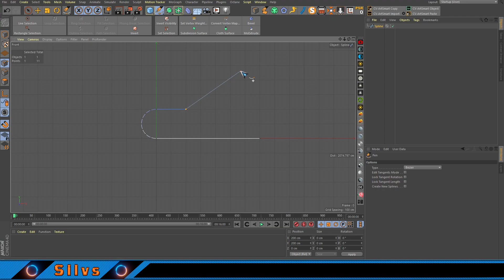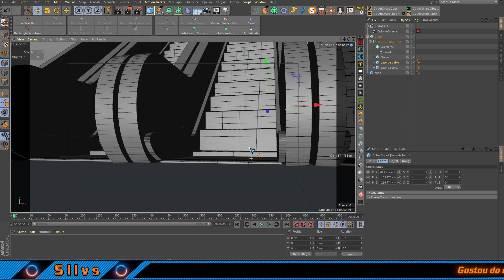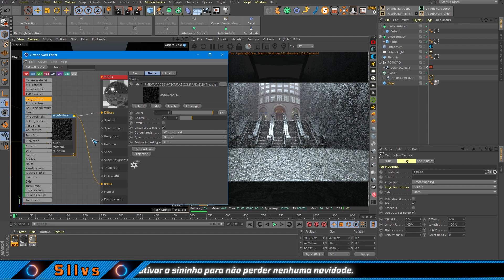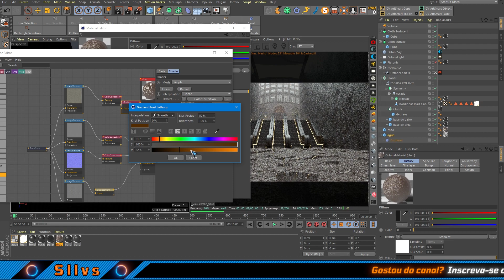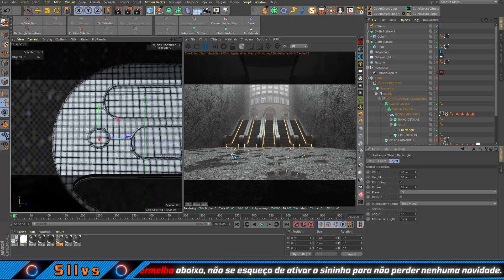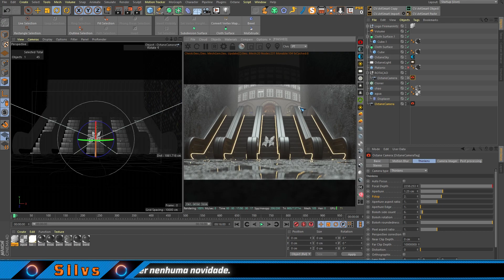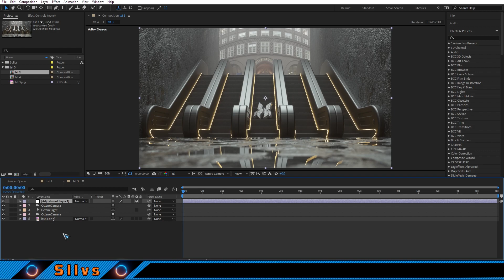WALLPAPER FiremanArtz - BREAKDOWN - OCTANE RENDER AND CINEMA 4D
⬇️ L E I A / Read ⬇️

BR: Olá galera estou aqui novamente trazendo uma speedart para o canal onde eu fiz o processo de criação desde o zero de um wallpaper bem legal até para meu amigo Fireman Artz, agradeço a todos pelo apoio, TMJ rapaziada!

EN: Hello guys I'm here again bringing a speedart to the channel where I did the process of creating from scratch a very cool wallpaper to my friend Fireman Artz, thank you all for the support, TMJ guys!

📌 My Discord: SilvsFX#.2505 (Sem o ponto)

🎵 MÚSICA / MUSIC:

1: Being As An Ocean, Sauve - Glow (Remix) [feat. Sauve]

2: Bazzi - No Way!

3: Lauren Presley, Tritan - Outta My Head - Tritan Remix

➡️ Adobe Audition: ❌
➡️ Adobe Illustrator: ❌
➡️ Adobe Photoshop: ✔️
➡️ Adobe Premiere: ✔️
➡️ Cinema 4D: ✔️
➡️ FL Studio: ✔️
➡️ Lumion: ❌
➡️ Octane Render: ✔️
➡️ Plugin Externo: Element 3D: ❌

Esse é o meu humilde canal guys, aqui você vai encontrar muita coisa legal, como tutoriais, speedarts, intros, o que eu puder ajudar estarei me esforçando o máximo para tentar ajudar vocês / This is my humble channel guys, here you will find lots of cool things like tutorials, speedarts, intros, what I can help I'll be trying my best to try to help you.

Muito obrigado a todos pelo apoio, sem vocês eu não sou nada! / Many thanks to all for the support, without you I am nothing!